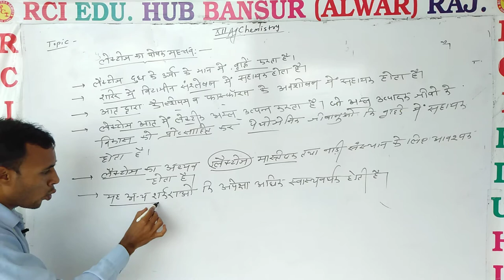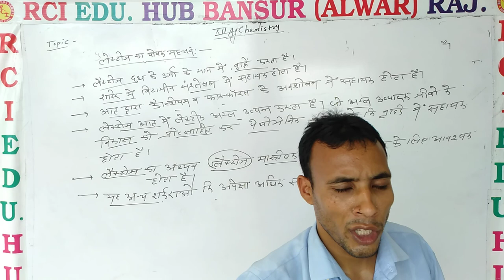Leto's ka poshak mahatva ll BY PS SIR